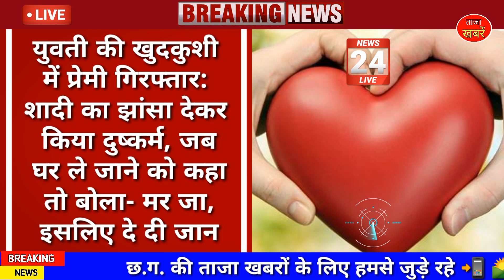Chhattisgarh breaking news today